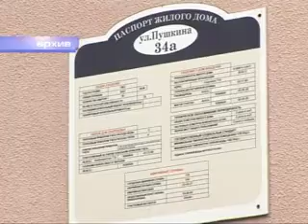Сюжет заминирование в банке